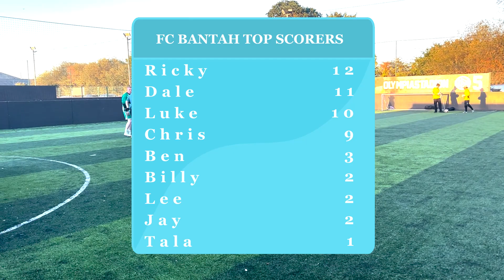FC Bantah vs Penny FC - Match Day 7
Always a top game against Penny FC - Let's Go Bantah - 3 Games to Go!!